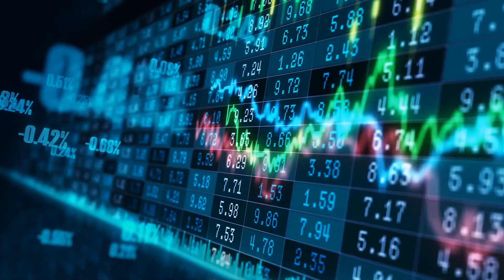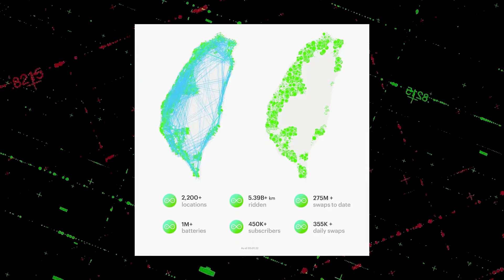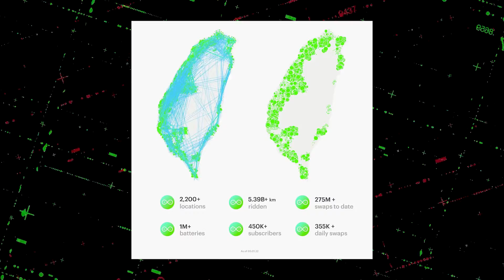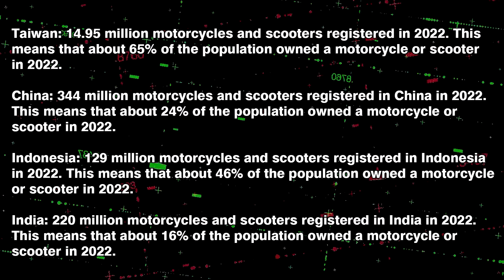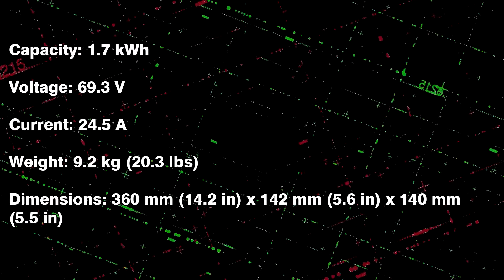The Future of Battery Swap Technology | Disruptive Investing News